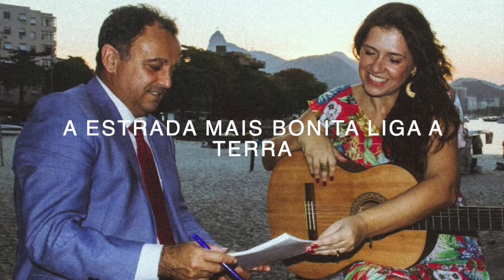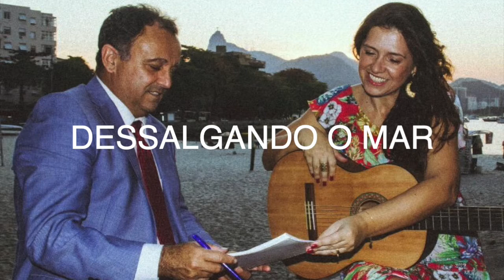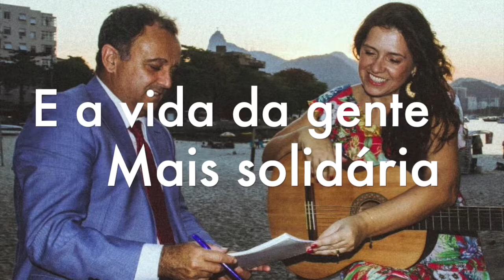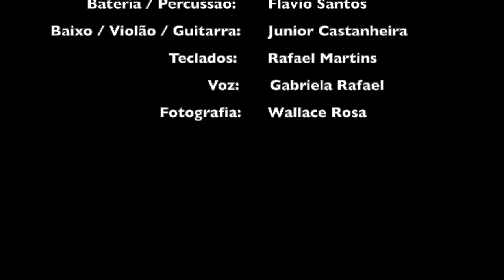Gabriela Rafael - Miguel Gabriel (Lyric Video)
Décima faixa do álbum "Encantamento".

O projeto marca o encontro entre a musicista Gabriela Rafael e o poeta Marco Aurélio Bezerra de Melo. O resultado da amizade que virou parceria musical são dez canções de amores feitos e desfeitos, além de uma boa dose de esperança, sentimento tão importante para potencializarmos neste atual momento do Mundo.